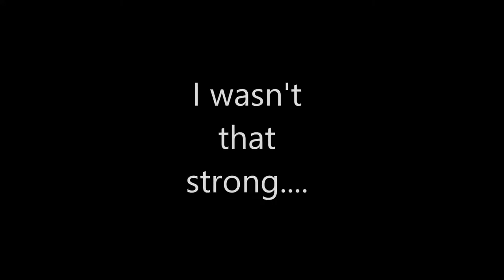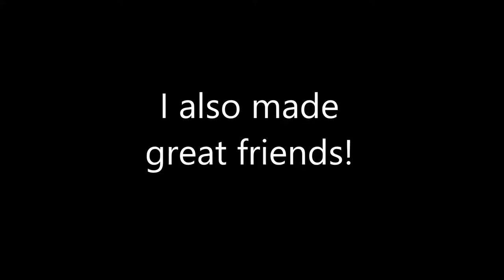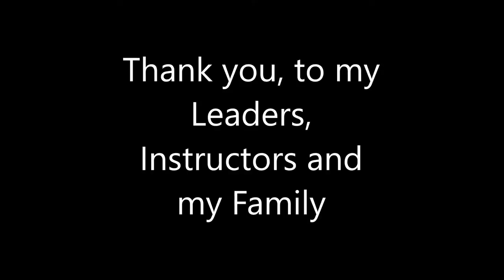Can AK Tae Kwon Do Really Improve Your Focus and Discipline?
Find out if AK Tae Kwon Do can truly improve your focus and discipline in this black belt presentation. Discover the benefits of achieving a Tae Kwon Do black belt and how it can enhance your mental and physical well-being!
Alyssa's 2015 Black Belt Presentation